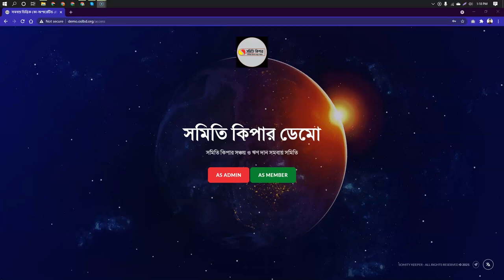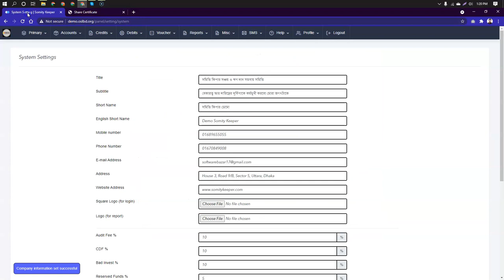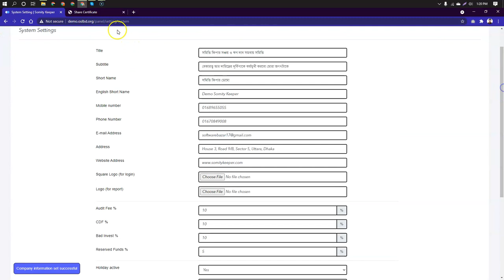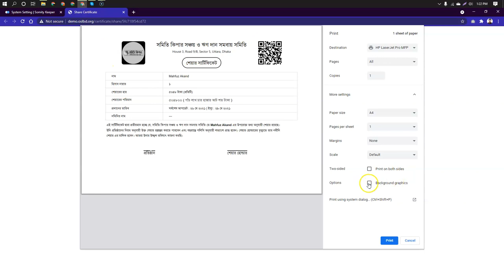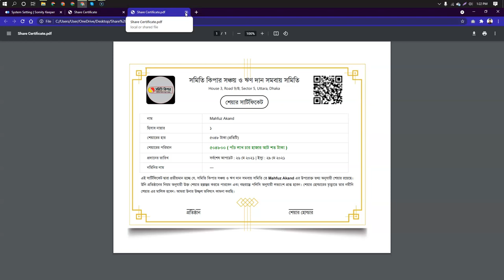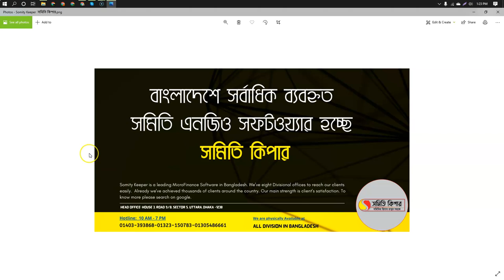Share Certificate | Somity Keeper